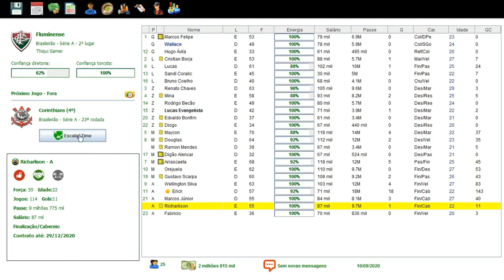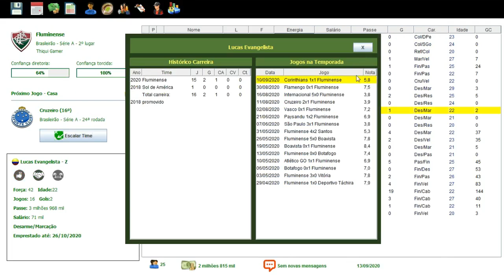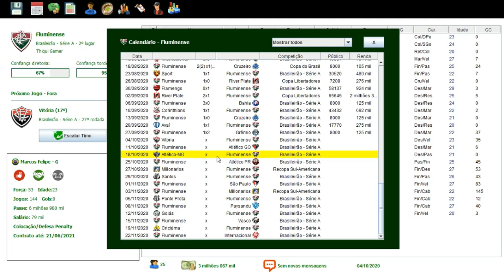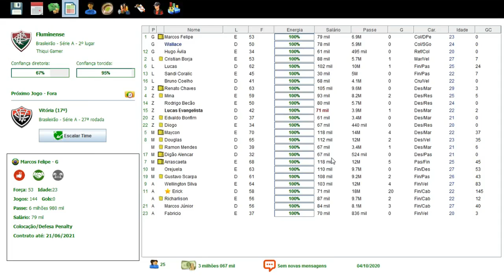BRASFOOT 2017 MODO CARREIRA #52 QUEM É MELHOR